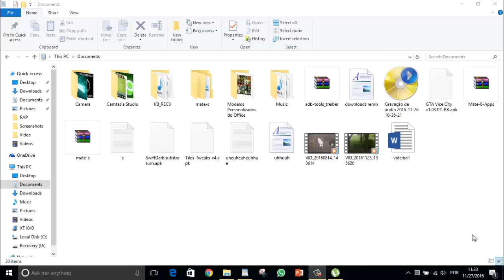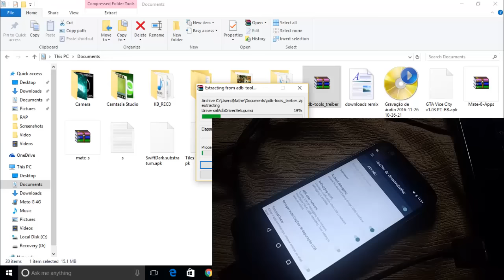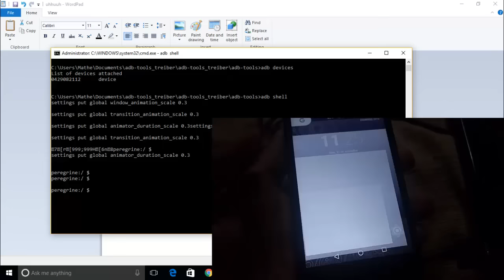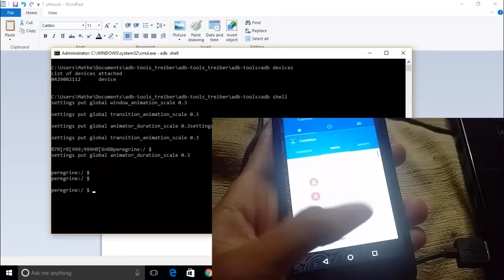✹Como Deixar seu Celular Android Mais Rápido | SemRoot | Leia@Descrição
Parceiros
ALERTA

ESSE MÉTODO É ACESSÍVEL PELO CELULAR ATÉ A VELOCIDADE 0.5 PORÉM O INTUITO DO VÍDEO É POR A 0.3 PAREM DE SER MONGOLÕES E PRESTEM ATENÇÃO NA DROGA DO VIDEO PORQUE 0.3 NÃO É ACCESSÍVEL SEM ESSE MÉTODO, OBRIGADO :)

Código pra ver se o fastboot reconheceu seu celular

adb devices
Código pra ser colado no fastboot pra acelerar

adb shell
settings put global window_animation_scale 0.3

settings put global transition_animation_scale 0.3

settings put global animator_duration_scale 0.3
Caso queira voltar ao normal cole esse código

adb shell
settings put global window_animation_scale 1.0

settings put global transition_animation_scale 1.0

settings put global animator_duration_scale 1.0